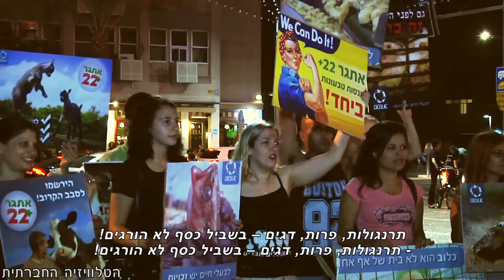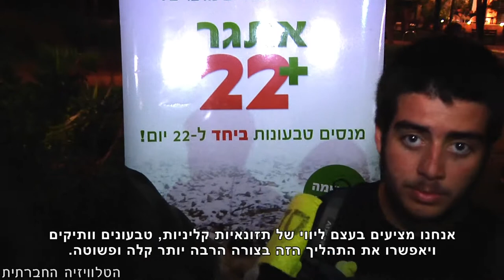מצעד בעלי החיים 2014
המצעד השני למען זכויות בעלי החיים שנערך בשבת, 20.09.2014, כנגד הדיכוי המתמשך של בעלי החיים במשקים, במעבדות הניסויים, בלולים וברחובות.